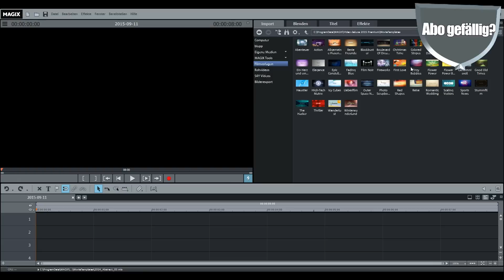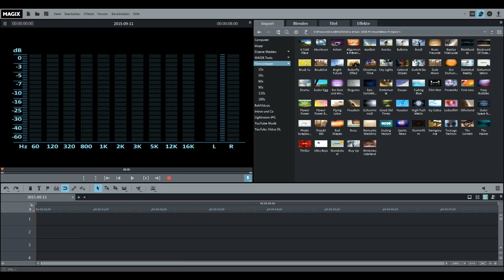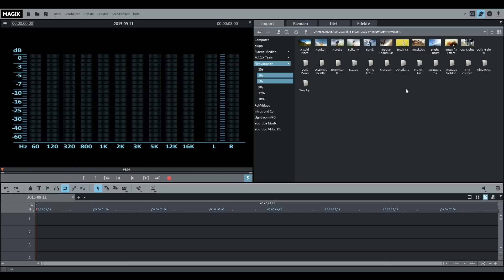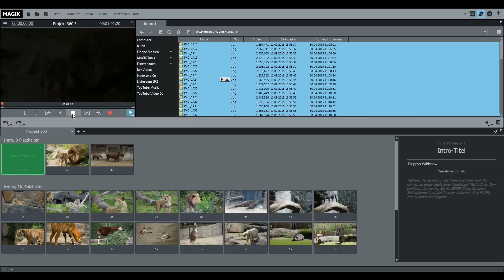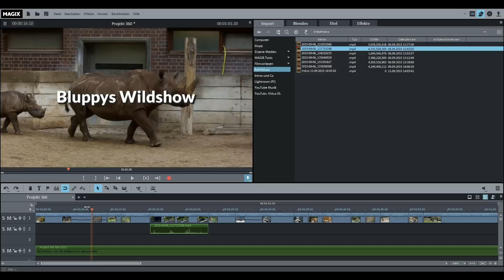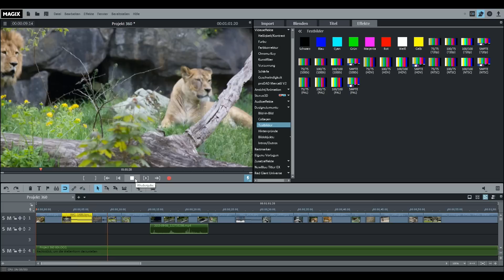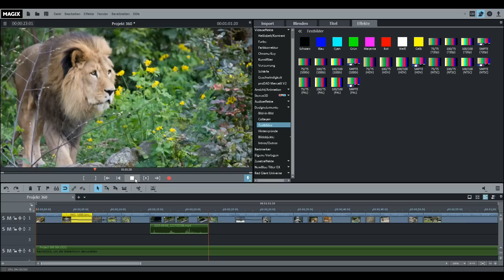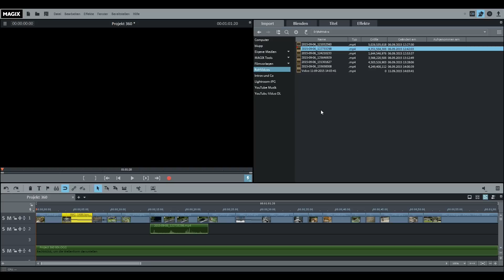Filmvorlagen in Magix Video Deluxe 2016 erklärt | Neues Feature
Hey du, ja schön dich wieder bei mir auf dem Kanal zu sehen. Es ist nun soweit Magix Video Deluxe ist in der Version 2016 raus gekommen.

In dieser Folge schauen wir uns eines der neuen Funktion mal genauer an.

≡≡≡ klassische Linkliste ≡≡≡

weitere Links folgen.

≡≡≡ Webseite des Herstellers ≡≡≡

≡≡≡ Softwarebeschreibung 2015 ≡≡≡

Das perfekte Videostudio.
Die Plus-Version bietet mehr: mehr Spuren, mehr Funktionen und noch mehr Vorlagen.

Realisieren Sie Videoprojekte nach Ihren Vorstellungen. Bildgenauer Videoschnitt auf bis zu 99 Spuren, volle 64-Bit-Unterstützung und 4K-Proxy-Schnitt ermöglichen Einsteigern und Fortgeschrittenen ein Arbeiten in Studioqualität.

Eigene Videos bis ins Detail bearbeiten.
Erleben Sie den Turbo-Boost für Ihre Videoprojekte: Die native 64-Bit-Anwendung sorgt für eine einzigartige Performance bei der Videobearbeitung. Mit Funktionen wie MultiCam-Editing für bis zu 4 Kameras und automatischer Fisheye-Korrektur setzen Sie Ihre Action-Aufnahmen perfekt in Szene.

FEATURES

Top-Funktionen:
Echte 64-Bit-Anwendung mit einzigartiger Performance
Einfache Bedienung: neue, übersichtliche Oberfläche
Bildgenauer Videoschnitt auf bis zu 99 Spuren
Volle 4K- und HD-Unterstützung bei Im- und Export
Über 1.000 Vorlagen, Effekte, interaktive Menüs und Songs & Sounds
Automatische Assistenten für Videoschnitt, Nachvertonung und Bildoptimierung
Mobile Videoprojekte von Movie Edit Touch kabellos per WLAN übertragen
Ausgabe auf DVD, Blu-ray Disc, YouTube, Facebook, Vimeo und als Datei
XAVCS-Videodateien bearbeiten

Plus-Vorteile
NewBlue Titler EX Plug-in für dynamische Titel gratis dazu
Proxy-Schnitt für ruckelfreie 4K- und HD-Bearbeitung
MultiCam-Editing für bis zu 4 Kameras gleichzeitig
Erweiterte Nachvertonung in 5.1 Surround-Sound
Mehr als 50 weitere animierte Vorlagen, Effekte und Sounds
Fisheye-Verzerrungen korrigieren
Automatische Lautheitsanpassung
Professionelle Filmvorlagen
Sekundäre Farbkorrektur
Volle Stereo3D-Unterstützung
High Dynamic Range-Effekte (HDR)
MAGIX Reiserouten-Animationen
Individuelle Menügestaltung